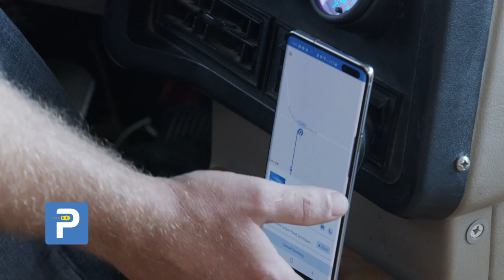PARKK Story -The Airbnb of parking apps.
Where the Parkk idea was born!

Have a space that you aren’t using? Parkk turns unused spaces into money making opportunities. Register your parking space on the Parkk app and your spot will instantly be available to thousands of people looking for parking. They gain worry-free parking and you make money on your space.

My hope is everyone can earn from this platform much as I have from Airbnb. And I hope to have the app be a very simple and convenient tool, making everyone's life easier.

We have already integrated most RV Parks in the US so you can use this app immediately to find RV parks and we are in the process of getting each of them to sign up and use our Free management dashboard to manage their RV parks.

We are excited to have each and every one of you on board for this journey with us.